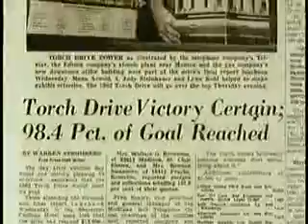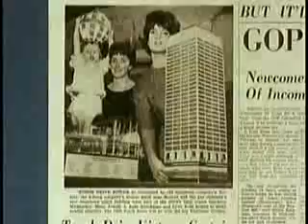The Detroit You've Never Met - Part Two of Three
A film, made around 1968 was for The US Olympic Committee, in an attempt to get Detroit a chance at The Olympics.